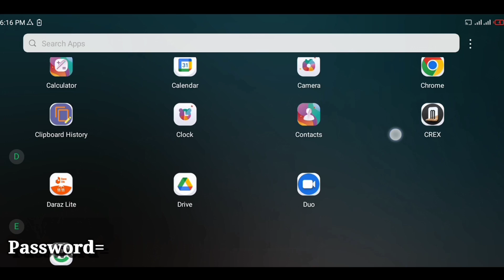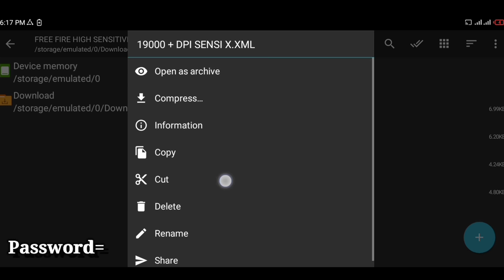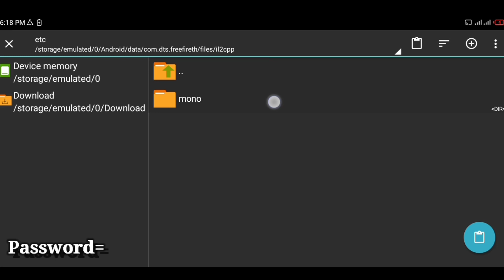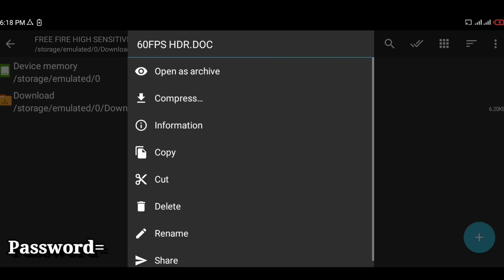Latest High Sensitivity config file | free fire max & free fire I phone feel | OB37 use in main I'd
I phone sensitivity config Free fire and free fire max  100% Anti band use in main I'd

link config 👇

Free FIRE ☑️

your quarry

1 free fire headshot config file
2 headshot config file free fire
3 auto headshot config file free fire
4 free fire auto headshot config file
5 free fire headshot config
6 free fire no drag headshot config
7 config file
8 free fire new update headshot config file
9 anti ban config free fire
10 drag headshot config file
11 headshot config file free fire max
12 character fix headshot config file
13 config
14 macroff
15 new aplikasi auto headshot free fire
16 after ob37 update free fire headshot config file
17 after ob37 update free fire headshot config file
19 auto headshot config file
27 ff headshot config file
28 free fire new update config file
29 after obb37 updated config file
30 free fire high sensitivity config file
31 new update headshot config file free fire
32 obb37 updated config file free fire
33 free fire i phone sensitivity config file
34. iphone sensitivity free fire max config file
35. free fire free fire
36. ff no drag headshot config
37. ff antiban headshot config
38. after update headshot config
39. free fire no drag headshot config file today
40. free fire drag headshot config file today
41. free fire antiban headshot config
42. ff new config
43. free fire today config
44. ff today config
45. ff dpi sensitivity config
46. ff high sensitivity config
47. ff high dpi sensitivity config
48. ff iphone sensitivity config
49. free fire live free fire headshot config free fire hack free fire hack
50. iphone sensitivity free fire config file today
51. iphone sensitivity free fire config file ob37
52. iphone sensitivity free fire config
53. free fire iphone sensitivity settings
54. free fire iphone sensitivity config file
55. gwh yt 3m
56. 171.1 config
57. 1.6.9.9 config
58. 60fps config
59. 999+dpi config
60. high sensitivity config
61. high dpi config
62. frefire 60fconfig file
63. fix lag ff
64. dix lag ff
65. free fire config
66. free fire today best config
67. free fire max vskin config
68. free fire max vbot config
69. how to fix lag lag in free fire
70. ff lag fix config today
71. free fire max fix lag config
72. free fire max lag fix config
73. free fire lag fix config file
74. free fire max i phone sensitivity config file
75. how to hack free fire free fire hack
76. free fire max lag fix config file
77. ff lag fix config
78. free fire today lag fix config file
79. data coonfig free fire
80. no lag config file download
81. free fire config file for 1gb ram
82. lag fix config file for free fire
83. free fire 60fps config file
84. config file download free fire
86. auto headshot config
112. auto headshot script file
113. headshot file
119. free fire new update lag fix config file
168. headshot setting
169. headshot sensitivity
170. best sensitivity
171. new headshot setting free fire
172. free fire headshot setting
173. free fire auto headshot sensitivity
174. auto headshot sensitivity settings
175. after update best sensitivity settings
176. new sensitivity settings after update
177. best sensitivity for free fire
178. new sensitivity free fire
179. new sensitivity settings
181. free fire auto headshot config file mediafÄ±re no password ob37
182. free fire auto headshot config file mediafÄ±re no password ob37
183. free fire config file headshot me
184. free fire auto headshot config file download
185. free fire headshot hack config file
186. headshot config file free fire
187. high sensitivity config file for free fire
188. glitch file for free fire
189 whait 444 glitch file
190 sensitivity config file free fire
191 free fire headshot config file new update no password mediafÄ±re
192 free fire headshot config file today
193 free fire headshot config file ob37
194 free fire headshot config file ob37
195 free fire headshot config file ob37 update
196 free fire headshot config file ob37 update